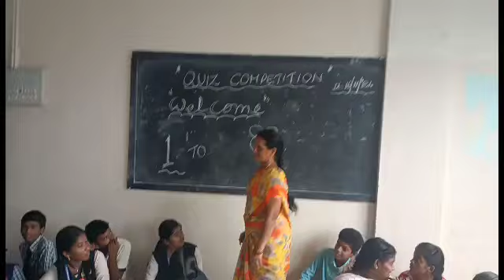జిల్లా గ్రంథాలయంలో విద్యార్థులకు క్విజ్, బకెటింగ్ పోటీలు